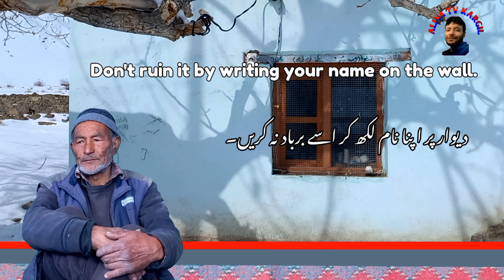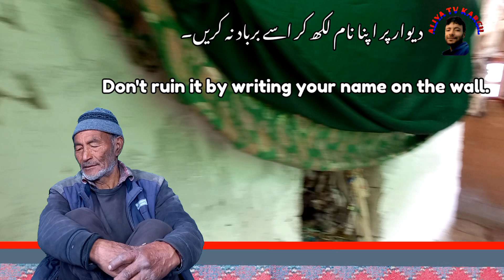History of Syead Shay_hamdan || Tomb of syead Hussain || Youkma Kharbo|| Amir Ali Youkma Kharboo